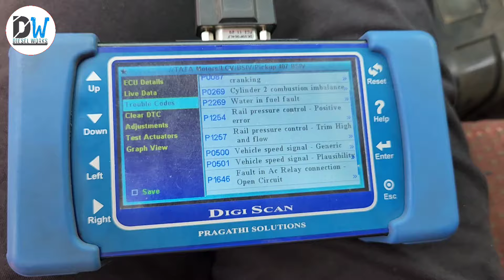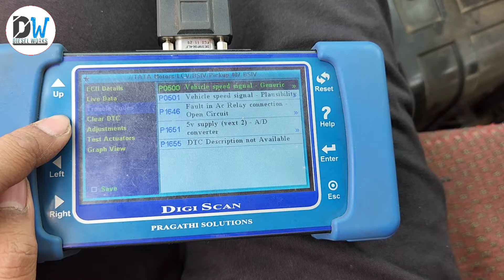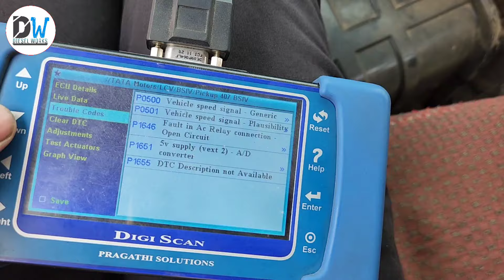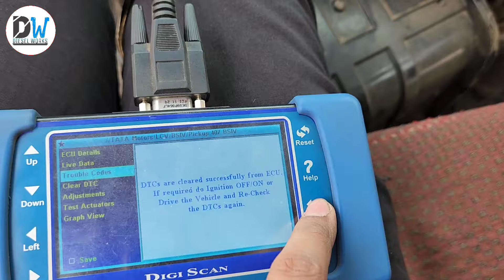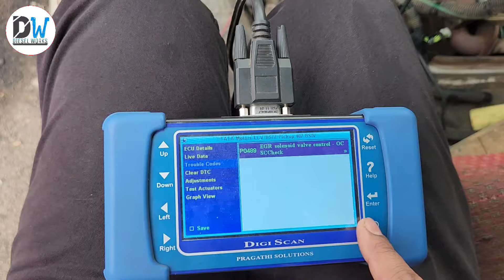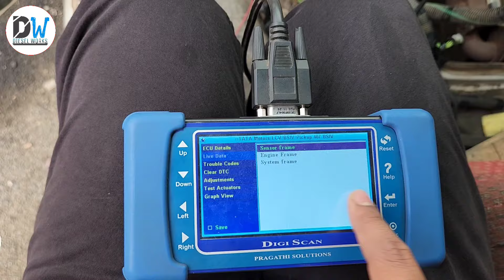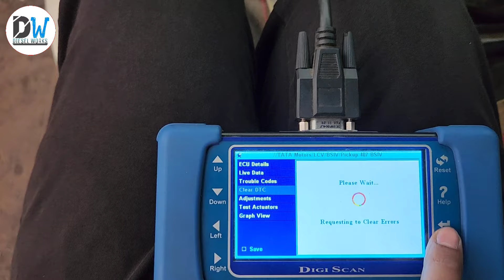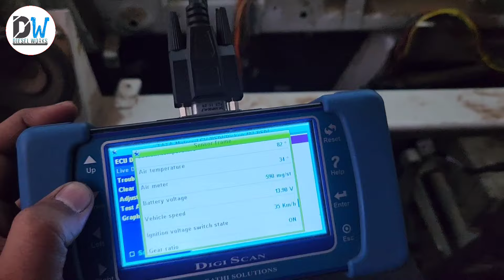TATA 407 CHALTE CHALTE BAND HO RAHI HAI WIRING FAULTY KAISE REPAIR KARE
SHOP NAME - JHARKHAND DIESELS
ADD- DUMKA JHARKHAND 814101

WHITE LED 'S AVAILABLE FOR ALL CARS @ GOOD PRICE WITH 2 YEARS GUARANTEE

1. AmazonBasics 36-Piece Allen Wrench/Hex Key Set - Inch/SAE and Metric

2. STANLEY 70-394E Chrome Matte Finish Shallow Offset BI HXRing               Spanner Set (Pack of 8)

3. Whitecloud TRANSFORMING HOMES Steel Imported Automobile   Motorcycle Repair Tool Case Precision Socket Wrench Set 40 Pieces

4.BR Auto Adjustable Universal Wrench (Black and Red, Pack of 2), Wrench Spanner, Wrench Spanner Set (snap & grip)

5. DRILL BIT

1.  JCB 3DX WHITE SMOKE & LOAD PROBLEM SOLVED

2.  DELPHI TVS PUMP OF JCB

3. WHY PICKUP DROP & SMOKE ?